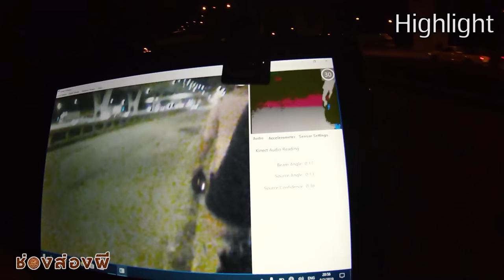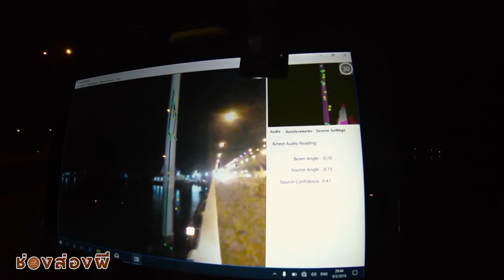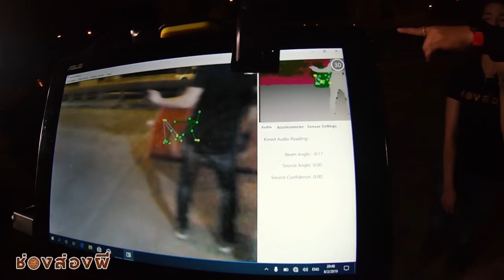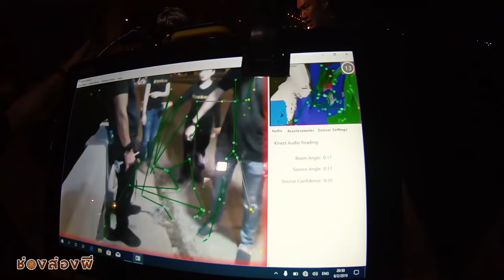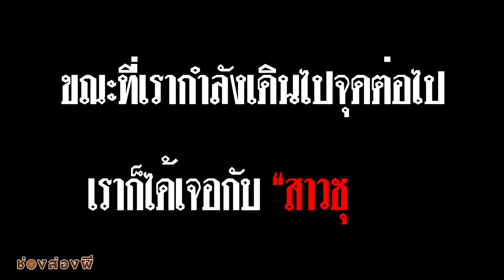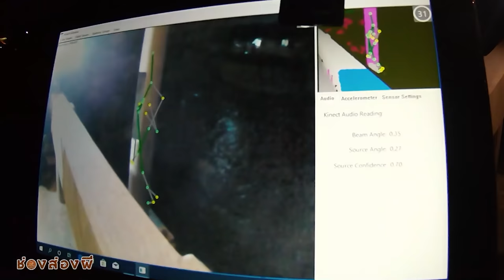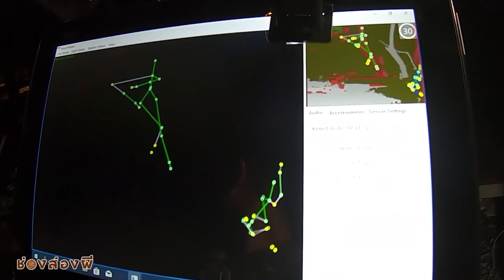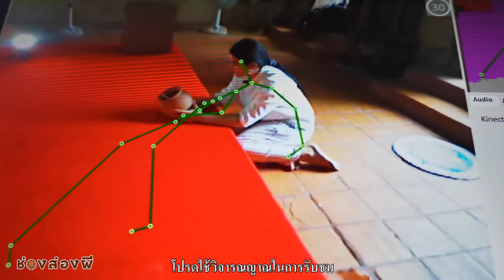"ผีสาวชุดแดง" สะพานบางปะกง EP.14 (Full) | ส่องผี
"ผีสาวชุดแดง แห่งสะพานบางปะกง" เรื่องราวอาถรรพ์ ชวนขนพองสยองเกล้า เกี่ยวกับวิญญาณปีศาจ "สาวชุดแดง" ที่มาคอยล่อลวงให้ใครหลายคนที่ผ่านมา ในบริเวณสะพานเทพหัสดิน (สะพานข้ามแม่น้ำบางปะกง) ซึ่งสะพานข้ามแม่น้ำนี้ เป็นสะพานแห่งแรกที่สร้างข้ามแม่น้ำบางปะกง สะพานเดิมสร้างในช่วงสงครามโลกครั้งที่ 2 ในราวปี 2484 ซึ่งมาพร้อมๆกับการตัดถนนสายสุขุมวิท (สายเก่า) ปัจจุบันสะพานเดิมถูกรื้อออกไปแล้ว

สะพานที่เกิดเรื่องราวนี้ เป็นสะพานทางทิศใต้ ขาเข้ากรุงเทพฯ ที่รถใช้วิ่งข้ามจากฝั่งชลบุรี (ตำบลท่าข้าม) มายังฝั่งกรุงเทพฯ (อำเภอบางปะกง) ซึ่งสะพานนี้ ในช่องทางจราจรซ้ายสุด (มี 2 ช่องจราจร) จะมีการแบ่งให้รถเล็ก วิ่งสวนทางได้ ณ จุดนี้ มักจะเกิดอุบัติเหตุบ่อยมาก นอกจากนี้ยังพบว่า มีคนมากระโดดน้ำ อยู่บ่อยครั้ง บางครั้งพบเป็น "หญิงสาวใส่ชุดสีแดง" มาเรียกให้ช่วยเหลือ หรือ กระโดดน้ำให้คนลงไปช่วย

มีการนำเสนอข่าว หลายครั้งทางหนังสือพิมพ์ และรายการโทรทัศน์  ซึ่งเรื่องราวที่ทาง "ช่อง-ส่อง-ผี" จะไปสำรวจ ค้นหาความจริง จะได้รู้ความจริงอะไรบ้าง?

Facebook ช่องส่องผี :
ไอดี Line@ ช่องส่องผี : @winyan
เข้ากลุ่ม Line Square  สู่ห้องแชท "ช่องส่องผี"